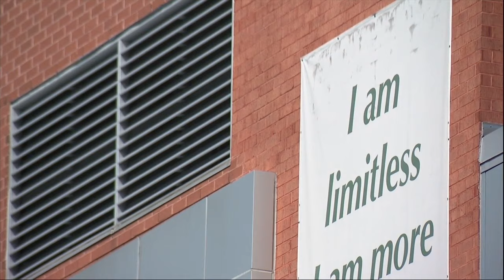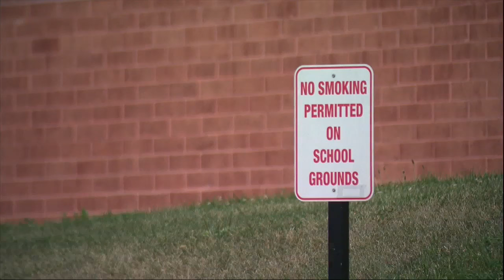Video shows Baltimore City School employee swearing at student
A new video has surfaced, showing a heated argument between a student and staff member at Forest Park High School.

In the video, which was from May, a staff member can be heard yelling expletives and using vulgar language toward a student. While the student was also yelling at the staff member, it is not clear what led up to the incident.